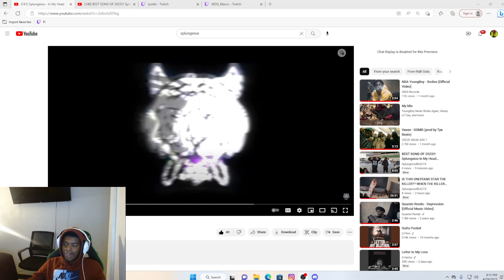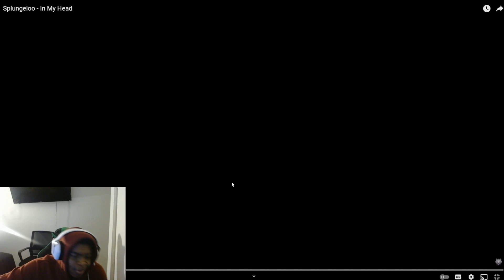BEST SONG OUT RIGHT NOW NO FAKIN!!! Splungeioo - In My Head (REACTION)